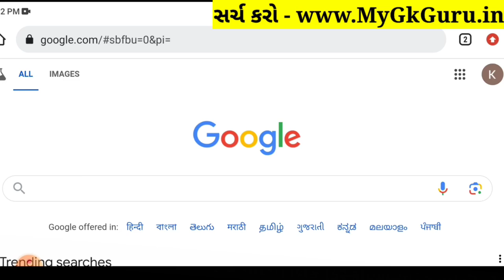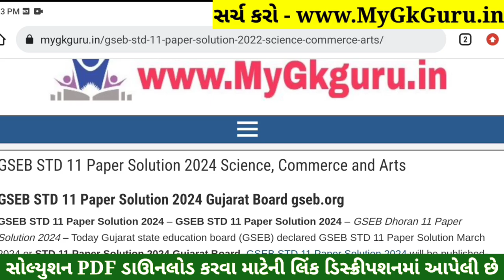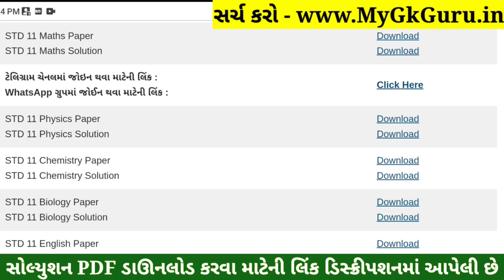STD 11 Maths Paper Solution 2024 50 Marks, STD 11 Maths First Exam Paper Solution 2024 October